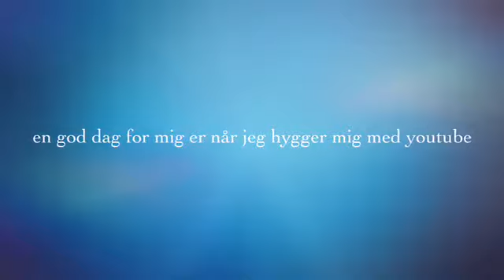En lille iMovie video. (En God Dag)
Hej venner, i denne video er det en lille iMovie video.
(om mig)
* Jeg er 176 høj.